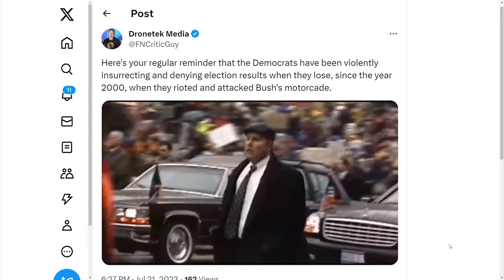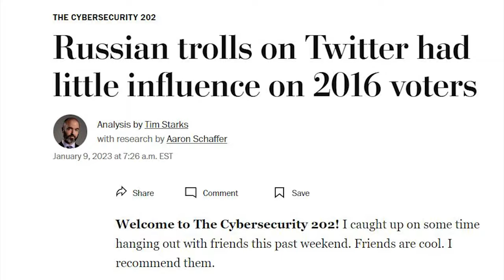LOL: Bill Maher Gets NUKED For Saying Democrats Don't Deny Elections